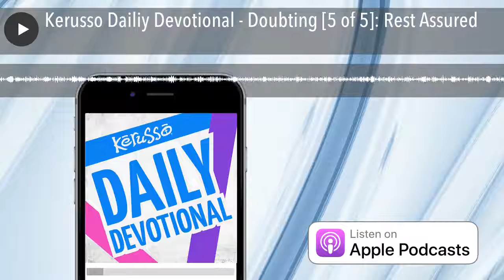Kerusso Dailiy Devotional - Doubting [5 of 5]: Rest Assured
The Kingdom of God is simply the worldwide community of believers throughout history, looking forward to an eternity in which God will make everything new. Revelation 21:23 says, “The city does not need the sun or the moon to shine on it, for the glory of God gives it light, and the Lamb is its lamp.” When we take part in fulfilling the Great Commission by sharing our faith, we help add to that great future gathering of believers worshipping our God.